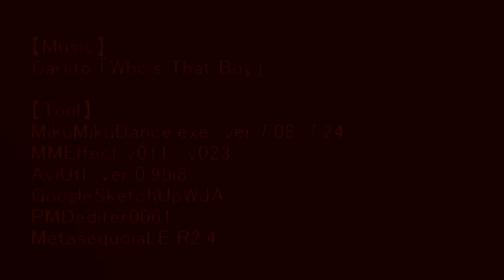【MMD】With pleasant companions『Go!Go!Carlito!』【PV】